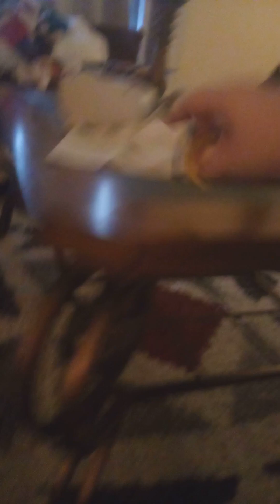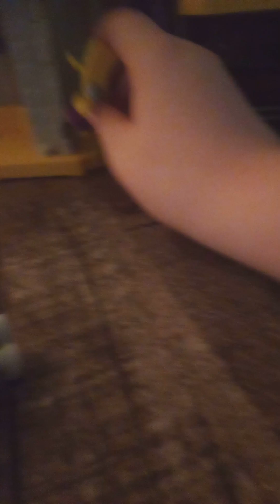Toy Toons: SpongeBob's Karate Lessons!